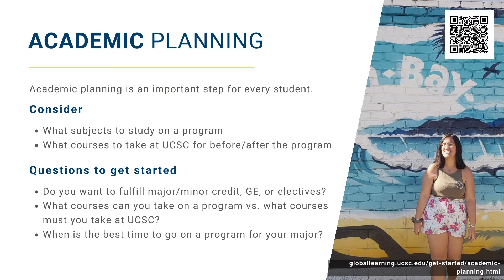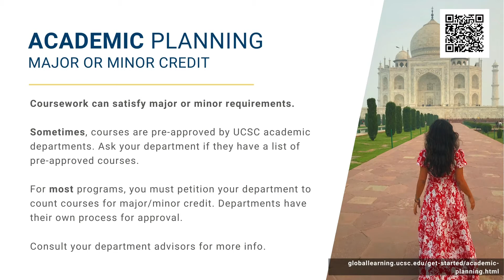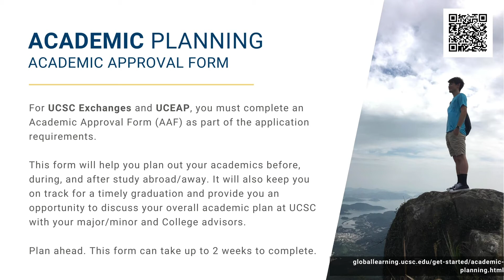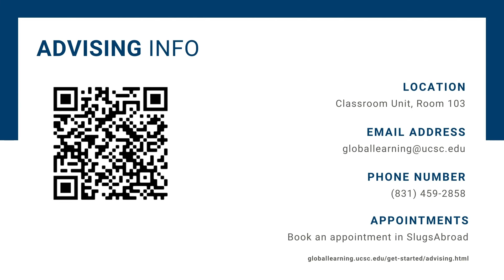How to Study Abroad/Away: Academics